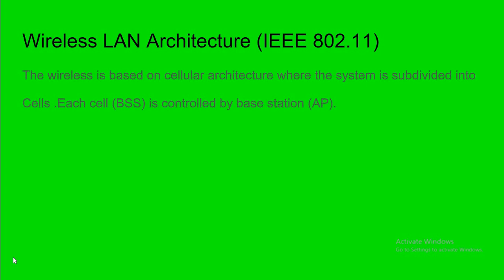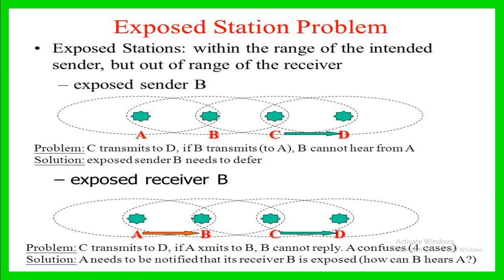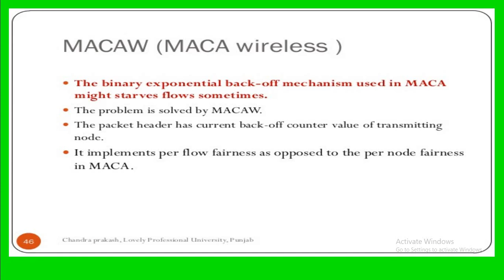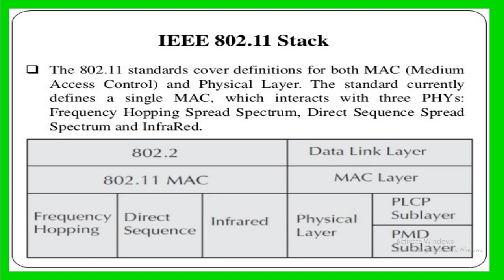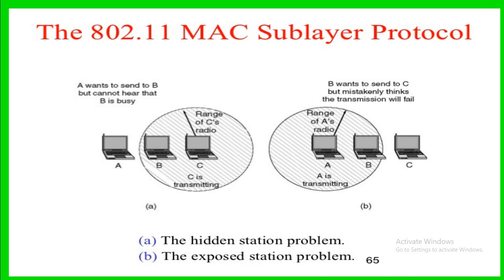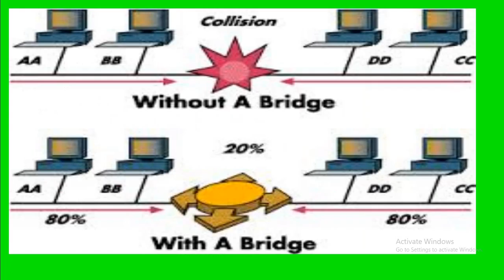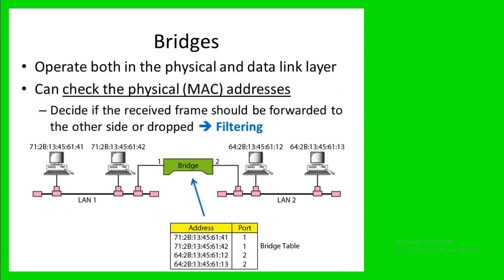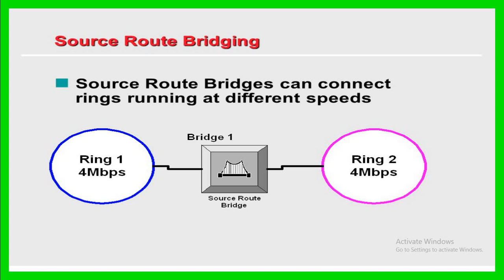Wireless LAN Architecture ( IEEE 802.11) IMP. FOR EXAM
Wireless LAN Architecture ( IEEE 802.11)
COMPUTER NETWORK 27
Hidden station problem
Exposed station problem
wireless LAN protocol
MACA
MACAW
IEEE 802.11 PROTOCOL STOCK
TRANSPARENT BRIDGES
SPANNING TREE BRIDGES
SOURCE ROUTING BRIDGES